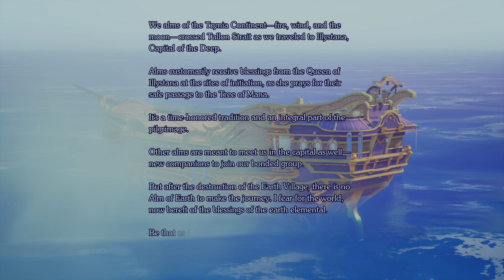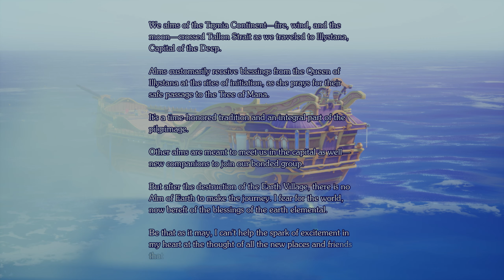Visions Of Mana - (LETS PLAY) #9 - KARKEN BOSS BATTLE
Visions of Mana is an action role-playing game in which players take on the role of Val, a Soul Guard escorting a group to the Mana Tree; up to three party members are playable while navigating different areas of the world. During travel across semi-open areas the player can freely explore between town locations, and dungeon areas.[1][2] Save points activated during exploration can be used for fast travel.